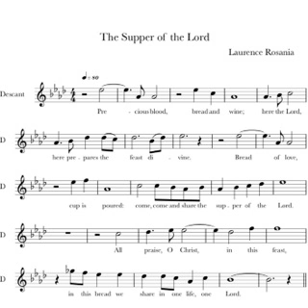The Supper of the Lord - Descant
Composed by Laurence Rosania
Vocals by Edith Faustino-Jumamil